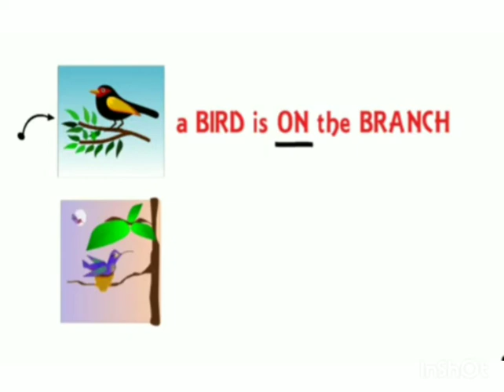Concept of IN and ON